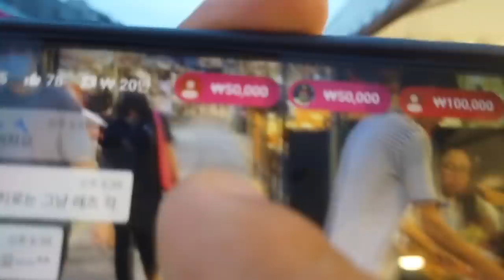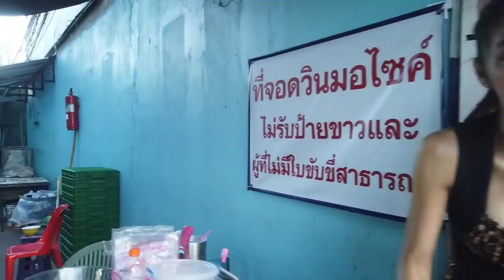걸어서 태국속으로, 전설의 시작! 아이돌 뺨치는 외모의 방콕 노점상 버블티녀, 일본인보다 한국인이 좋다는 그녀 [Minos Studio]